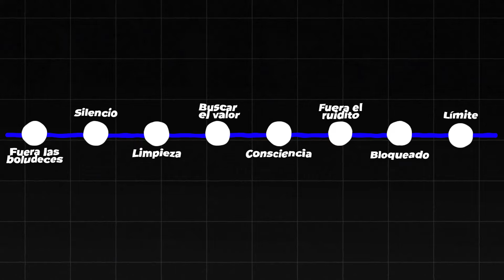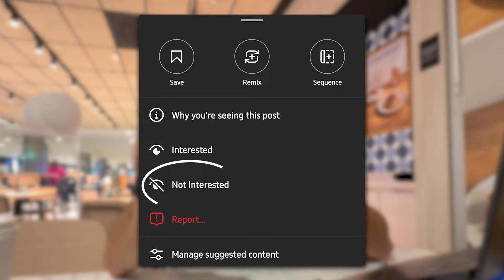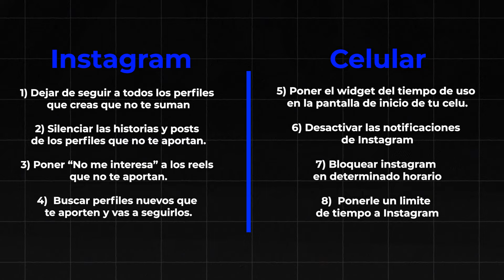Instagram se está llevando tu vida…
¿Cuánto tiempo pasas al día en Instagram?

La adición a esta red social te está quitando la capacidad de concentrarte, instagram te libera mucha dopamina y te saca las ganas de hacer otras cosas. El compararte con la imagen perfección que se muestra en instagram te puede hacer muy mal a tu salud mental.

Y sobre todo, instagram te quita demasiado tiempo. No hay nada más valioso que eso y lo estás tirando en una red social.

Te doy 8 pasos para que puedas reducir el tiempo que usas instagram y a su vez, ese tiempo en instagram te sirva para aprender y motivarte.

Si queres hablar 1 a 1 por video llamada conmigo escribime acá 👇🏼

00:00 Intro
00:29 4 problemas
02:20 Desintoxicar tu algoritmo
03:05 Paso 1
03:30 Paso 2
04:00 Paso 3
04:11 Paso 4
04:43 Reducir el tiempo de uso
05:06 Paso 5
05:19 Paso 6
05:30 Paso 7
06:08 Paso 8
06:47 Resumen y cierre